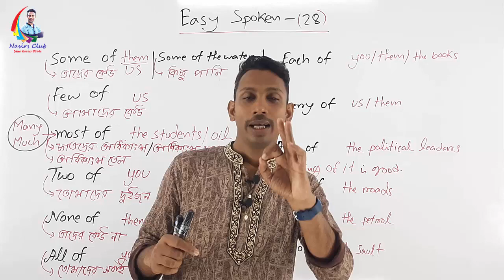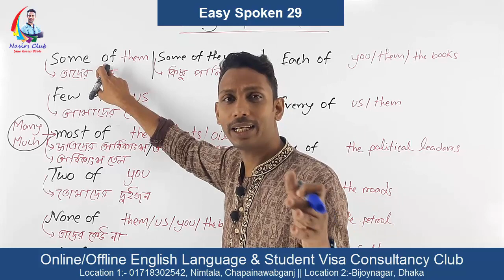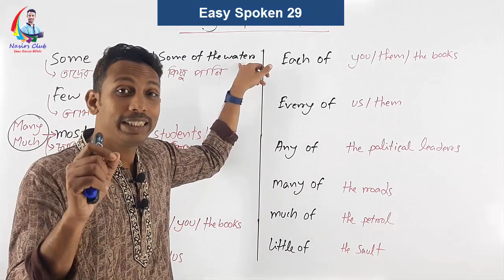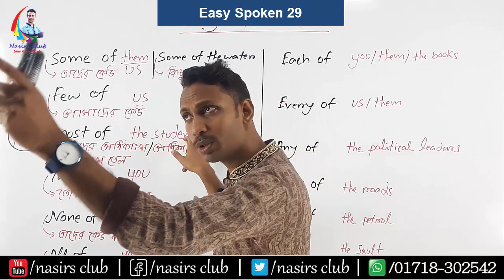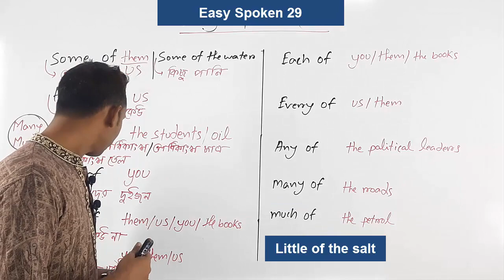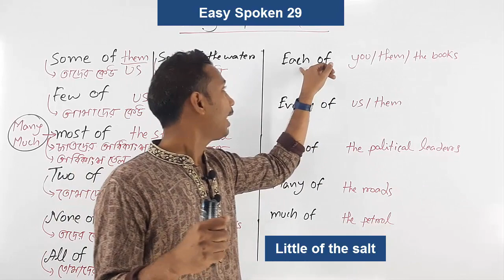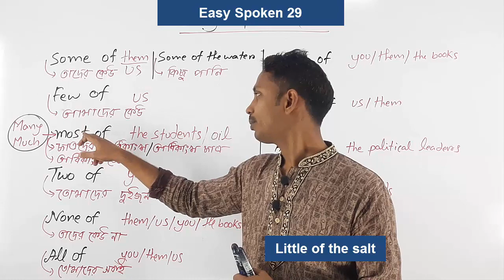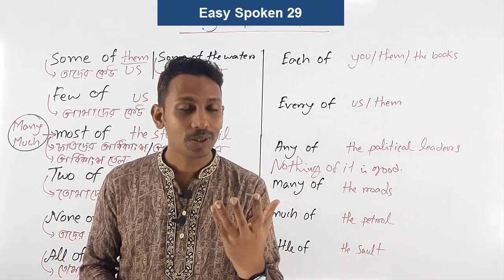Some of You || One of You || None of Them || Easy Spoken || Class 29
Nobody Else Like  It Is Precious || Easy Spoken || Class 29
Public Speaking
Presentation/Viva
Accent/phonetics
IELTS/Writing
Graphics/Web Design
যোগাযোগ করুনঃ
নিমতলা-শিবতলা
চাঁপাইনবাবগঞ্জ
Visit